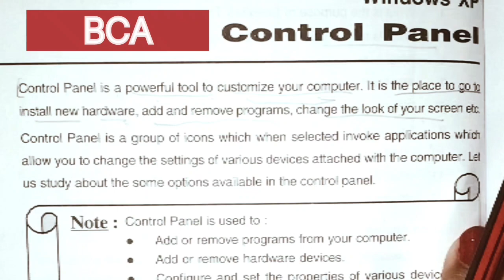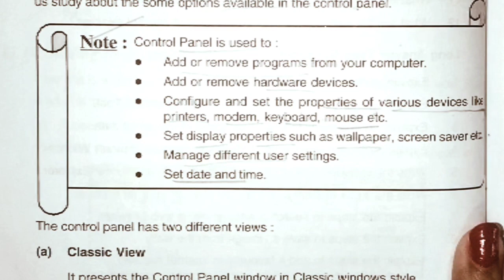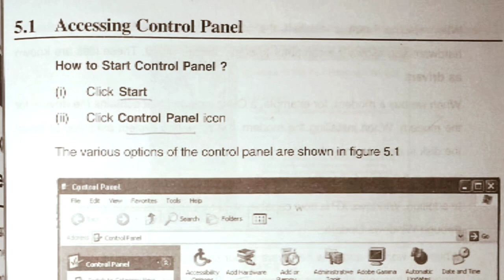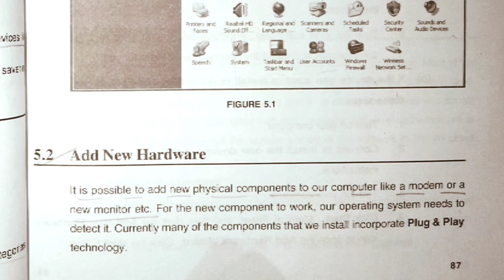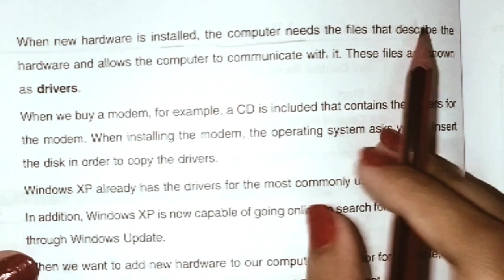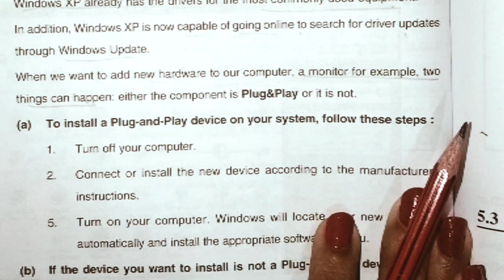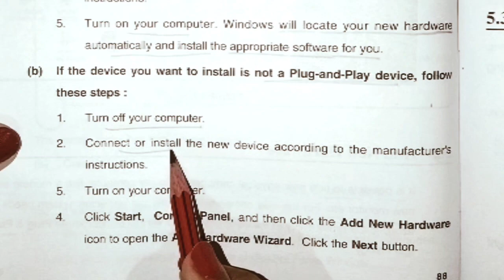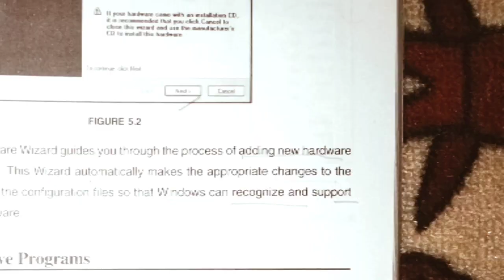Add New Hardware - Control Panel |Part 1| WPCS| With Hindi explanation | BCA |1st sem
Add New Hardware - Control Panel |Part 1| WPCS | Control Panel | With Hindi explanation | BCA |📝💯